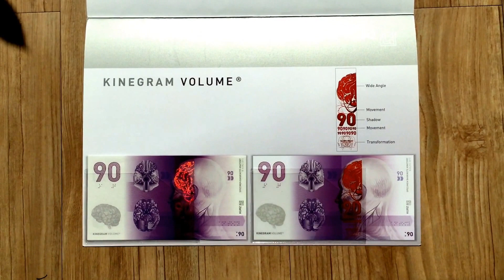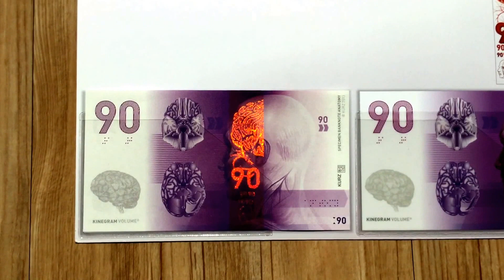KURZ ANATOMY 90 RED